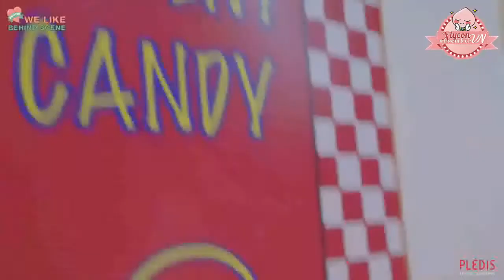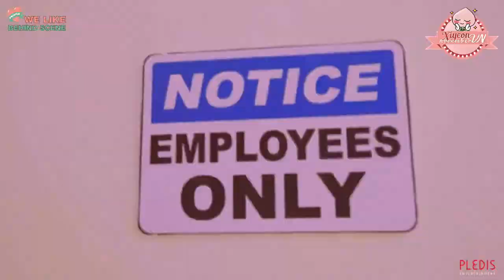PRISTIN WE LIKE MV Behind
Nếu các bạn có đôi lời yêu thương muốn thì thầm thì hãy tâm sự với
Chúng mình sẽ luôn luôn lắng nghe.
Do not re-up
Take out with full credits! Thanks